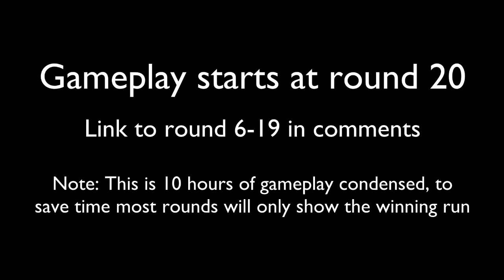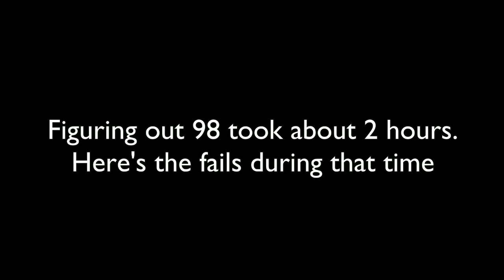FIRST EVER Muddy Puddles CHIMPS BEATEN! (Bloons TD 6)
FIRST EVER Muddy Puddles CHIMPS BEATEN in BTD6 / Bloons TD 6! All 100 rounds of the once impossible challenge has been complete as of 9.0. Watch the 10 hours of condensed gameplay here, and enjoy.

This is my series of Bloons TD 6 strategy, gameplay, guides, walkthroughs, or whatever it may be.